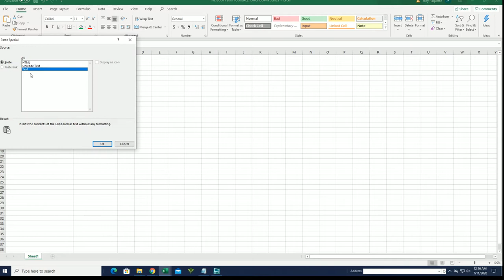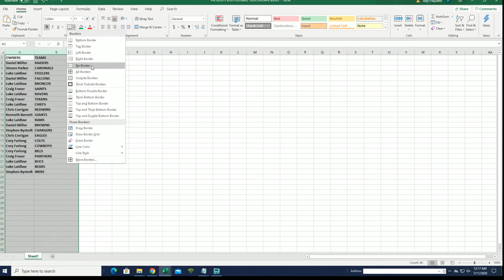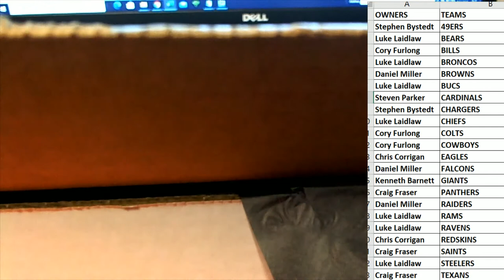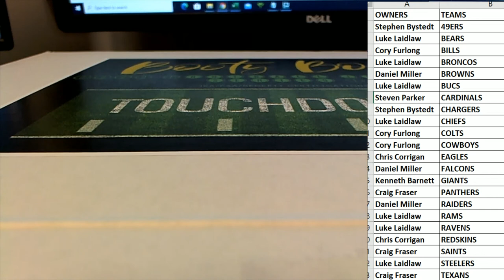2020 Booty Box Touchdown Autographed Football Jerseys series 1 ID 20BBFBJERS146